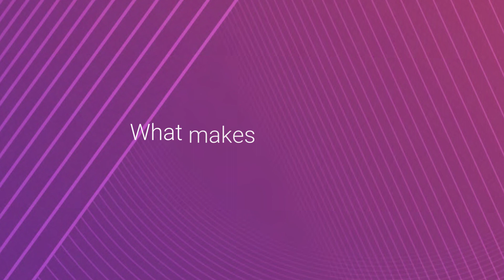How important is collaboration to your professional success?